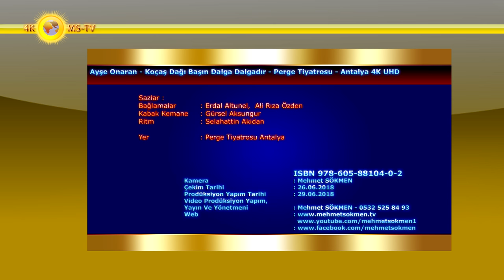Ayşe Onaran - Koçaş Dağı Başın Dalga Dalgadır - Perge Tiyatrosu - Antalya 4K UHD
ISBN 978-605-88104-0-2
Seslendiren: Ayşe Onaran
Bağlamalar: Erdal Altunel,  Ali Rıza Özden & Kabak Kemane: Gürsel Aksungur & Ritm: Selahattin Akidan...
Yer: Perge Tiyatrosu - Antalya
Kamera/Metin Yazım : Mehmet SÖKMEN
Seslendirme : Doğal
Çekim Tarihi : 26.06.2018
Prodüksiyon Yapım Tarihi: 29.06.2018